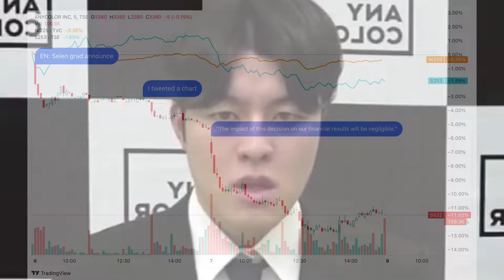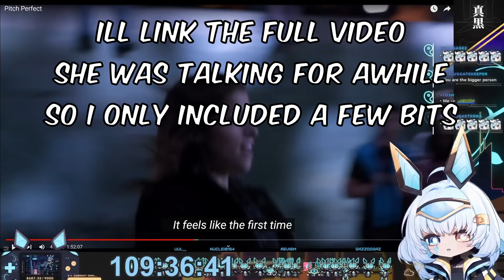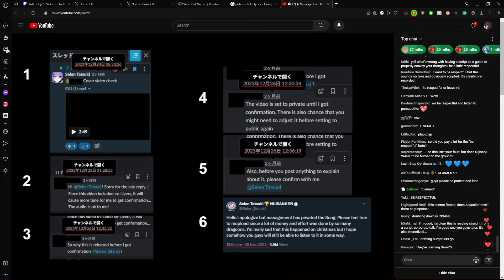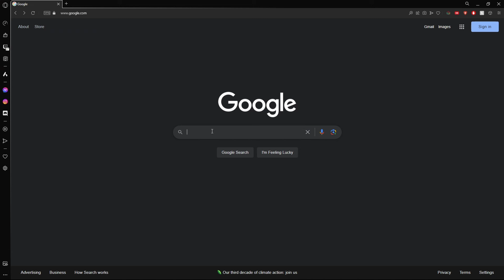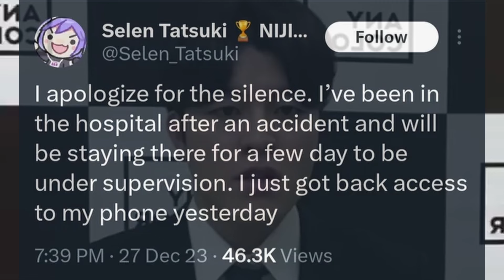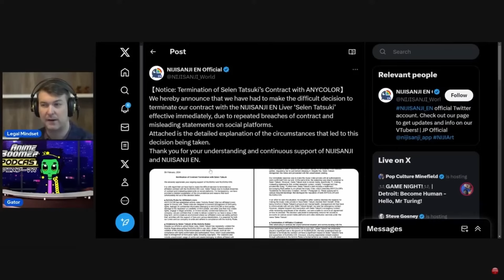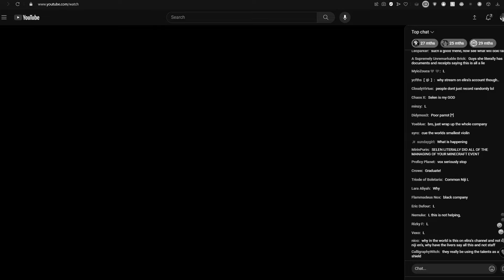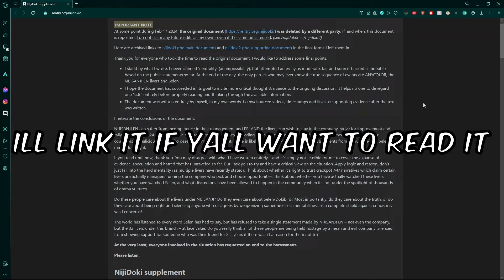The Issue With Nijisanji.